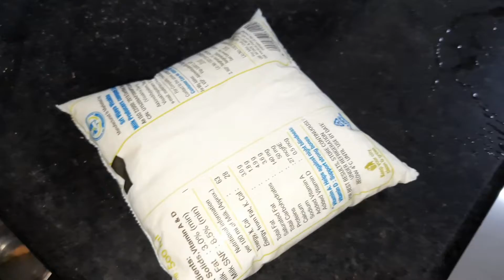ఈ వర్షం కారణంగా మా ఇల్లు😢 papaya face pack ఇది రాస్తే చాలు అందం మీ సొంతం😍 మా ఆయనకు ఇష్టం ఉండదు 😔